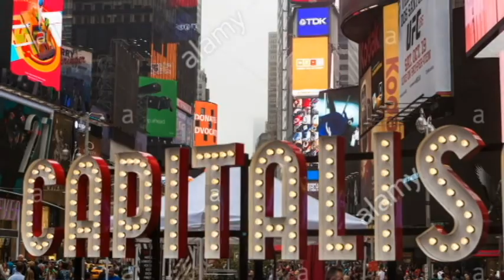Breve historia de la Economía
Introducción a la evolución de los sistemas económicos, incluyendo momentos importantes para la historia económica.